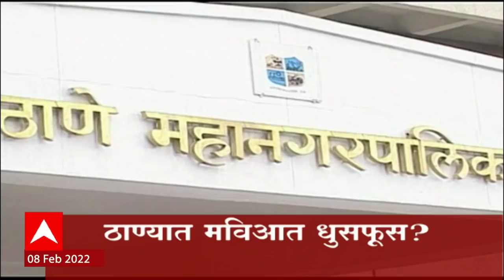ABP Majha Marathi News Headlines 10PM 08-02-2022